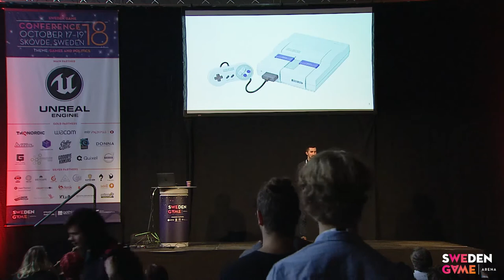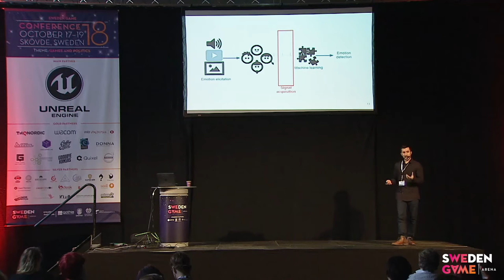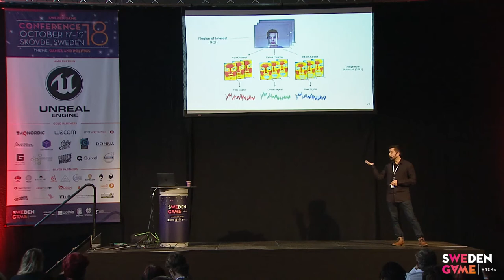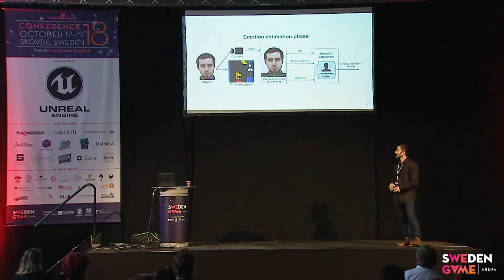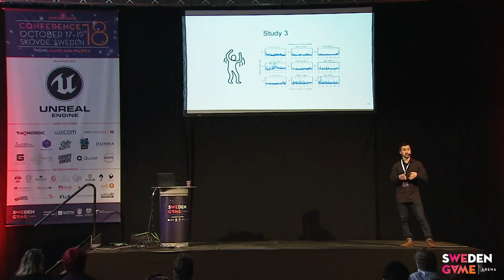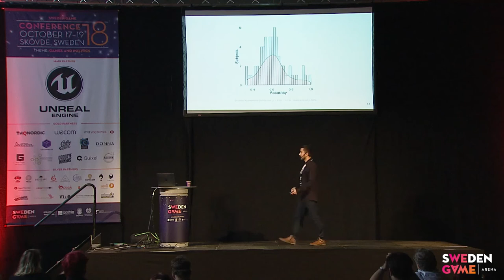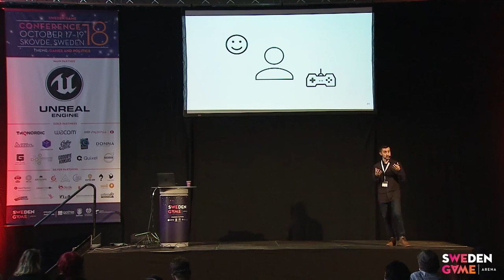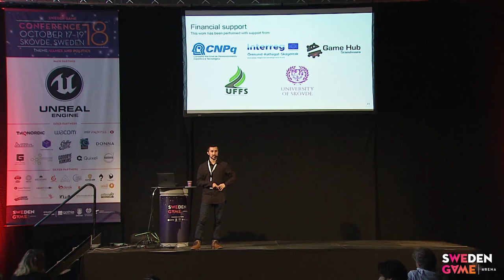SGC18: Fernando Bevilacqua - Are you stressed or are you bored?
Computer vision has evolved significantly over the past years. It is now possible to use the technology to detect emotions of players in real-time. The process involves the detection of heart rate and facial expressions, all performed remotely using a camera. No sensors or touching the player. In this talk, you will see a software (and the research behind it) that can tell if a player is stressed or bored in real-time during the interaction with a game.

About Fernando Bevilacqua:

Fernando Bevilacqua is a professor of Computer Science at Federal University of Fronteira Sul (UFFS), Brazil. Fernando has a background in computer science, computer graphics and games. Before joining the academia, he was one of the co-founders of Decadium Studios, a game developer company he worked for seven years. Fernando works with games since 2004 and his academic research interests involve computer graphics, computer vision and serious games. Currently he is a PhD student at the University of Skövde, working with games research at the InGame Lab.

Video recording from Sweden Game Conference 2018, October 17-19, Arena Skövde
Organized by Sweden Game Arena